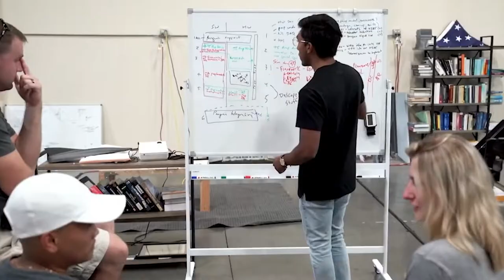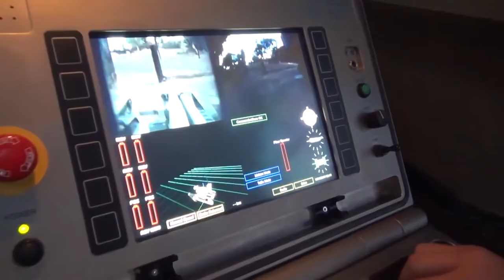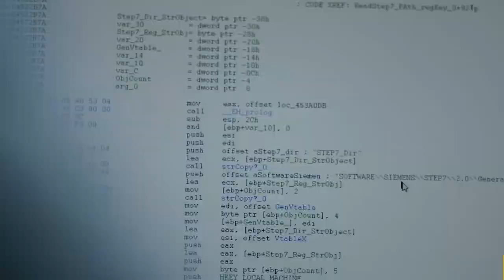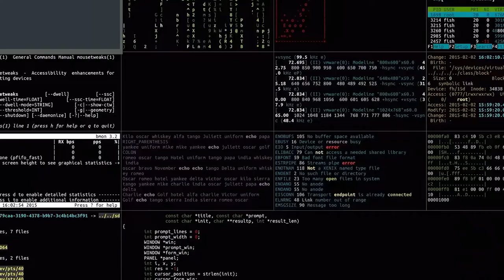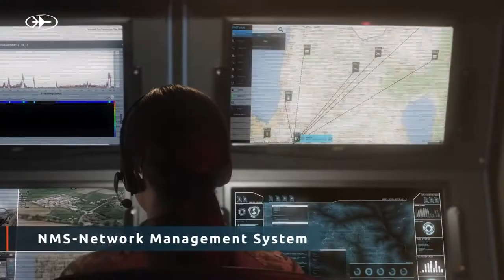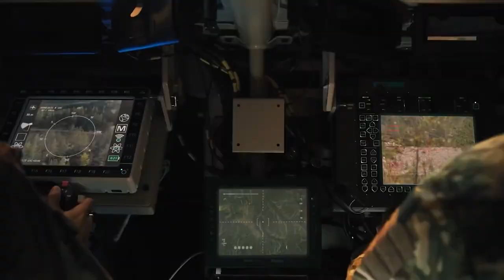Most Insane Military Technologies! to Win a War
Join us as we take a look at the most insane Military Technologies to Win a War!

What is the main objective of a war? That is Winning! Have you ever wondered what technologies the Military uses to win against the bad guys?
Attacking cities or eliminating troops, defending cities or protecting troops, locating objectives or discovering the enemy's plans, or when moving through air, land, or sea, victory has required technology!

1. Artificial Intelligence

a. Situational Awareness powered by AI is enabled via Axon Vision.

b. Rebellion provides mission-focused AI Products.

2. Modernized Defense Gear

a. Hermes develops hypersonic aircraft.

b. Advancing Epirus weapons using focused energy

3. Autonomous Systems & Robotics (RAS)

a. Anduril grows Aerial Unmanned System (UAS)

b. Spear makes tactical drones

4. Internet of Military Things (IoMT)

a. Network in Network (NIN) Communication is made possible by Espre Technologies

b. Geosite provides Military espionage

5. Cyber combat

a. Endpoint Detection & Response is offered by HarfangLab (EDR)

b. Cyber Forza provides a unified Cyber Defense Platform.

6. Blockchain

a. Taekion promotes the Protection of Military Data.

b. 3IPK offers Blockchain Process Management

7. Find out about all military startups and technologies

Which of these were the most captivating according to you? And we will catch you in the next one.